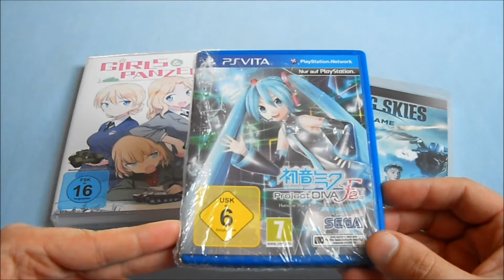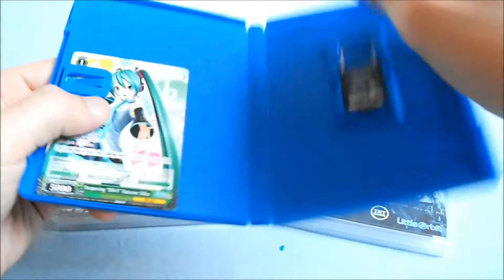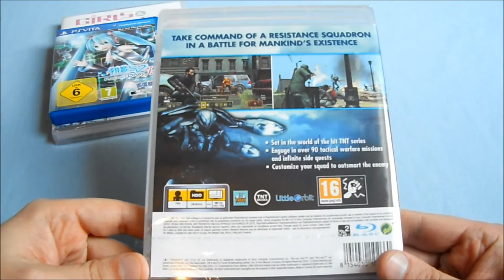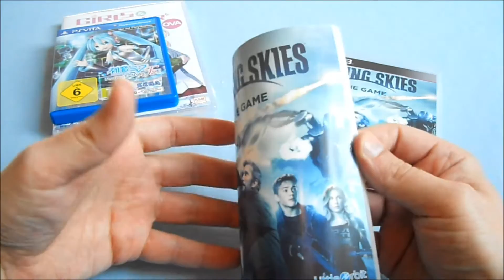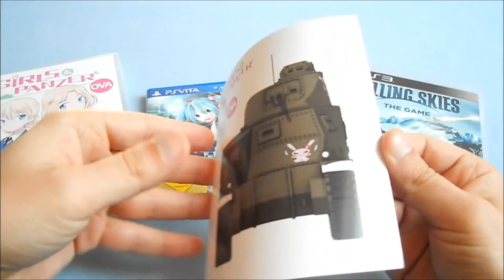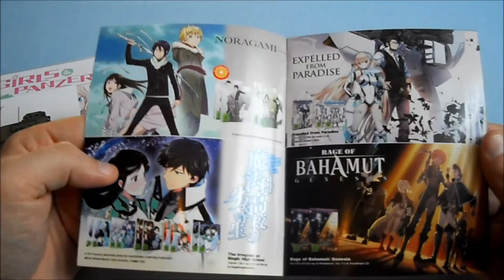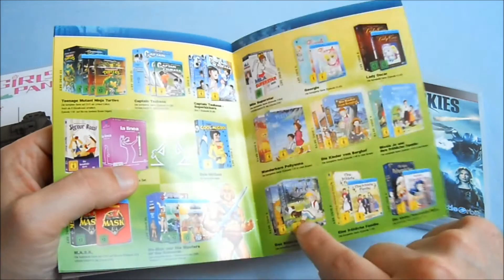Unboxing Videogames ~ 1x PSvita - 1x PS3 & Girls & Panzer OVA Collection (German)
In diesen Video packe ich zwei Games & einen Anime aus, und zwar einmal "Falling Skies The Game" für die PlayStation 3 & einmal "Hatsune Miku Project Diva 2nd" für die PSvita sowie den Anime "Girls & Panzer" auf DVD.

Weitere Infos zum Anime & auch Trailer´s zum Anime & Spiele findet ihr weiter unten in der Videobeschreibung :).

Titel - Girls und Panzer OVA Collection
Original Titel - Gāruzu ando Pantsā
Studio - Actas
Regisseur - Tsutomu Mizushima
Format - DVD
Sprache - Deutsch
Untertitel - Deutsch
Vertrieb - KSM Anime

Girls und Panzer OVA Collection - DVD Fassung - Preis 25,99€ Amazon Stand 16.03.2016

Girls und Panzer OVA Collection - Bluray  Fassung - Preis 2),99€ Amazon Stand 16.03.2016